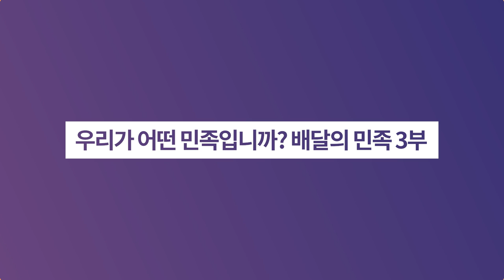우리가 어떤 민족입니까? 배달의 민족 3부ㅣ역사이다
✔ 우리는 배달의 민족이며 단군의 후예입니다.
단기부터 끌어내리며 단군의 거짓역사를 굳히기에 들어간 식민사학.
단군조선 이전의 배달국부터 살펴보시죠!

☞ 5세 태우의 환웅 때 수행에 관한 기록
☞ 중국 한족의 시조인 반고는 누구인가
☞ 중국 도가서적에 등장하는 반고
☞ 환웅천황의 흔적을 찾아서_ 천황봉의 유래
☞ 불교 사찰에도 환웅천황의 흔적이 남아있다
☞ 환웅전은 어떻게 대웅전이 되었나
☞ 사찰에 고스란히 남은 신교문화
    (삼신각,칠성각,독성각)
☞ 일본에도 환웅천황의 흔적이 있다
☞ 큐슈 섬에 숱하게 나타나는 웅(熊)자 지명
☞ 11세 도해단군 시절 환웅상을 모신 기록
☞ 가림토보다 앞선 배달문자
☞ 고시례를 아시나요
☞ 배달국의 영웅 뒤엔 위대한 스승이 있다
    (신선 발귀리와 자부선생)
☞ 놀면서 우주이치를 터득하다! 윷놀이
☞ 놀라워라! 윷놀이엔 어떤 원리가 담겨있는가
☞ 미국 민속학자 스튜어트 컬린이 내린 윷놀이의 정의
☞ 배달국 시대 때 제후 인물들 소개